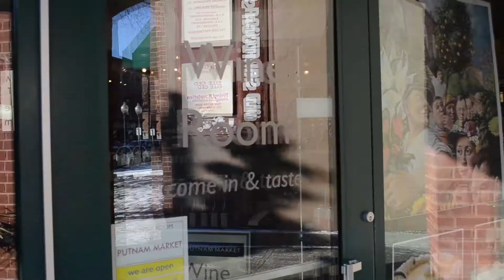Where Grapes Are Grown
William discusses where grapes are grown.

Wine Wisdom from William - #5